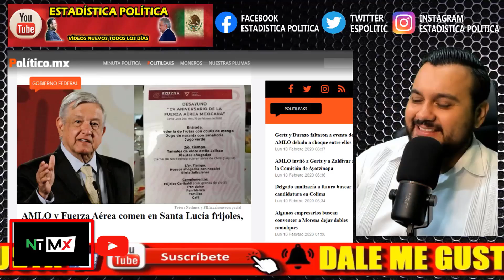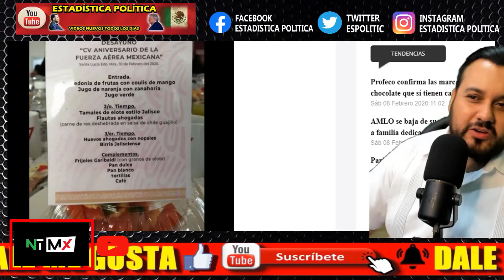DE PRIMERA ¡ ESTO COMIERON EN EVENTO DE AMLO ! TENEMOS PRESIDENTE AUSTERO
DE PRIMERA ¡ ESTO COMIERON EN EVENTO DE AMLO ! TENEMOS PRESIDENTE AUSTERO - NotiTops MX